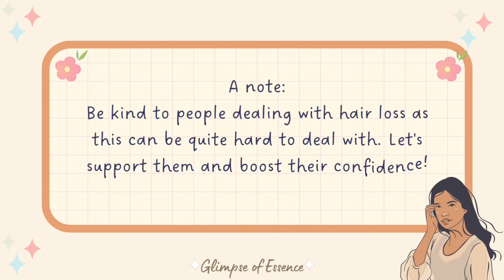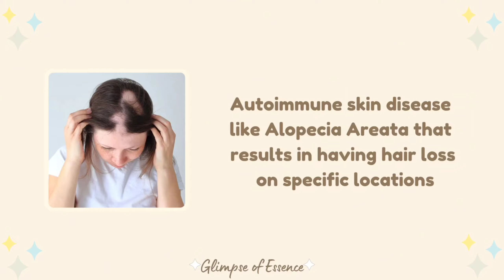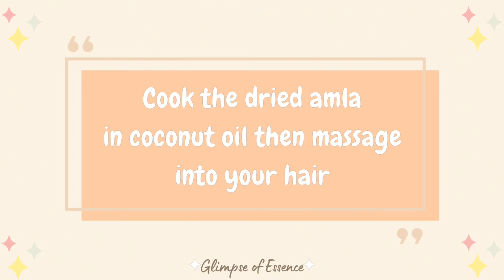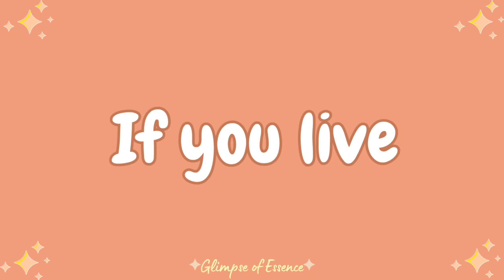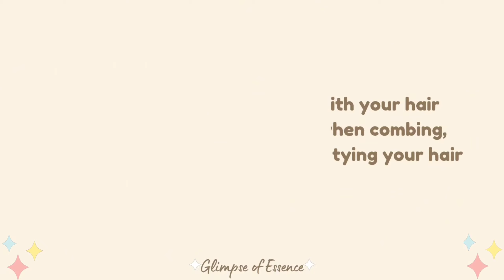how to STOP hair loss and grow your hair back naturally 🎀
Hi!

In this video,we will talk about how to stop hair loss, hair fall and how you can grow your hair back naturally.

Chapters
0:00 Introduction
0:39 What is hair loss?
0:55 How to tell if you are experiencing too much hair loss?
1:12 What are the common causes for hair fall?
2:02 What are signs of hair fall?
2:26 How To Stop Hair Fall at home?
3:18 How To Prevent Hair Fall?
3:53 What are Hair Care Tips To Prevent Hair Fall?